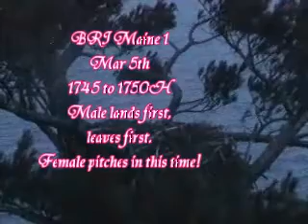03.05.1745H BRI Maine 1 Both Doing Nest Repair.wmv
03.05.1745H BRI Maine 1 Both Doing Nest Repair